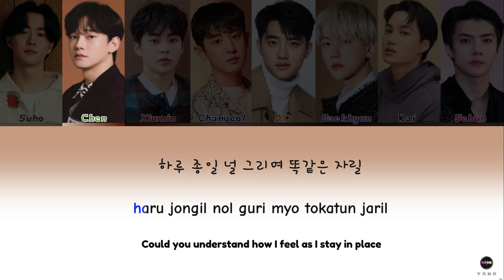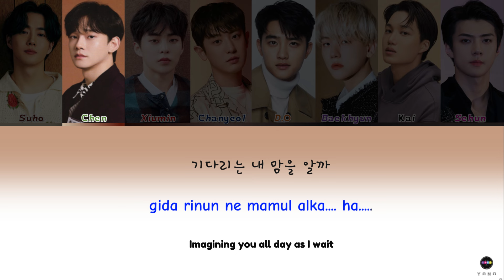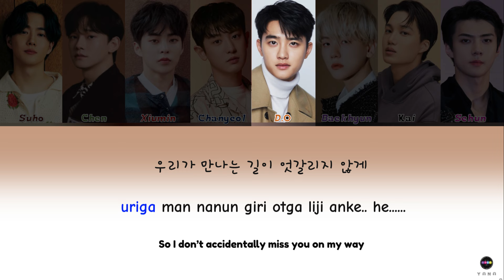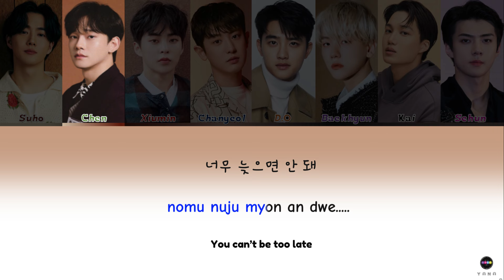【KARAOKE】EXO (엑소) – Wait [Color Coded_Han_Rom_Eng]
➽─❥ Song Details ☆

▫️ Artist: 엑소 (EXO)
▫️ Song ♫ : Wait
▫️ Album: LOVE SHOT Year: 2018
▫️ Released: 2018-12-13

➽─❥ Song Details